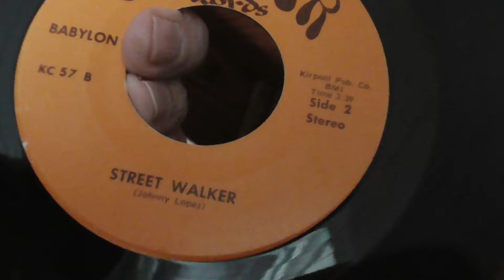Babylon---"HARD and HEAVY Unknowns" ONE (NOT on Brown Acid) 1970s Gems No. 235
Here's a 45 RPM single that is a total mystery. No info to be found!
If anyone has any information about this obscure local single, please let me know. Somebody must know some history about this record. Not on the Brown Acid series.